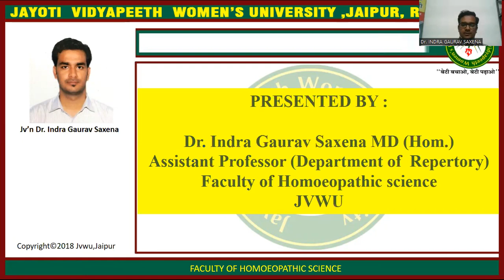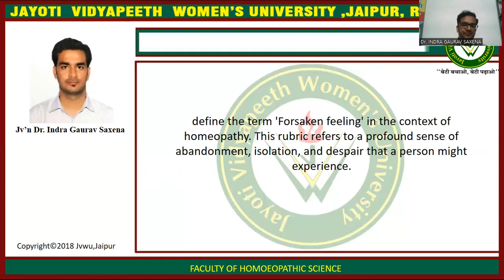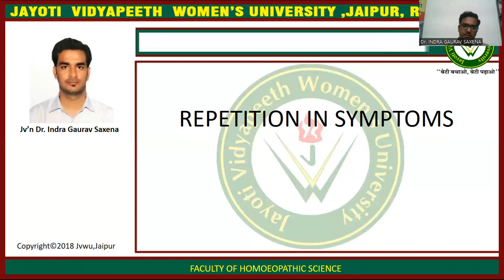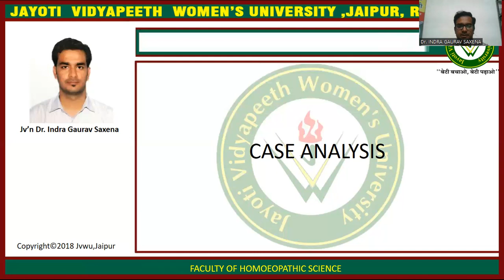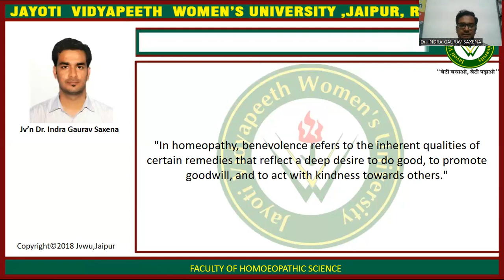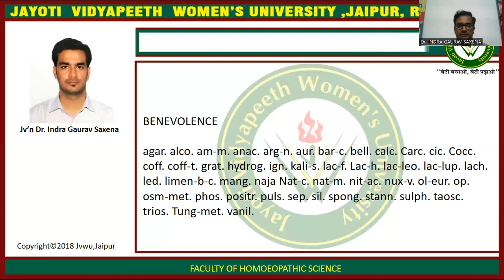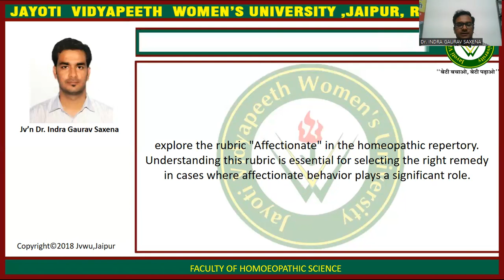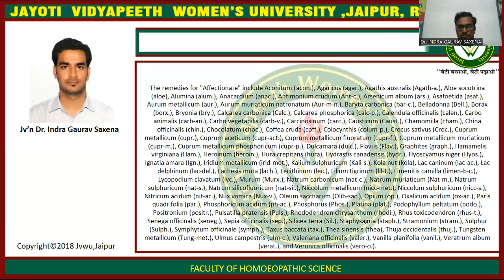RUBRIC FORSAKEN FEELING BENEVOLANCE AFFECTINATE Dr. Indra Gaurav Saxena